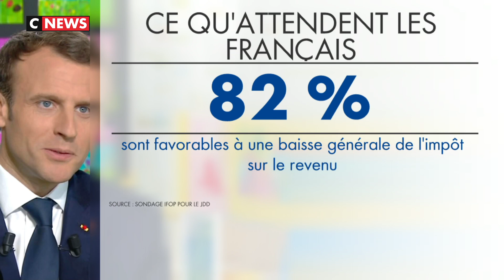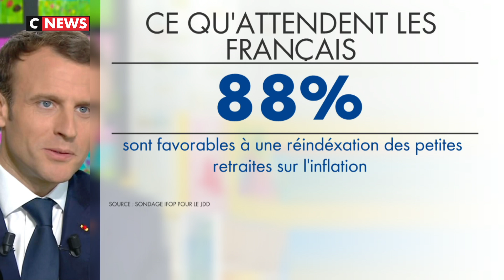Bilan du Grand débat : Emmanuel Macron attendu au tournant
Après trois mois de discussions dans le cadre d'une initiative démocratique inédite en France, Emmanuel Macron doit désormais apporter des réponses concrètes aux Français, qui l'attendent au tournant.

La prise de parole du Président pourrait s’articuler en deux temps : une allocution télévisée, suivie d'une lettre dans la presse régionale.

Attendu sur des thèmes majeurs tels que la fiscalité ou encore les inégalités sociales, Emmanuel Macron devra convaincre un auditoire loin d'être acquis à sa cause.